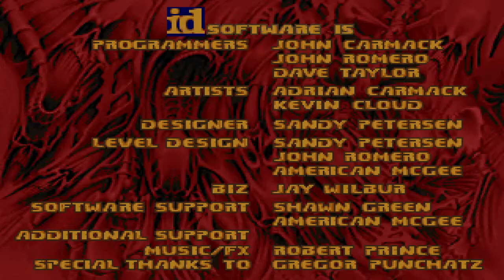doom 2 5 elements maps 1.2.3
link for the wad and my discord